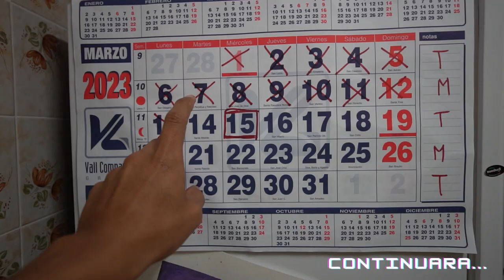✅ EXAMEN DE NACIONALIDAD 🇪🇸 ESPAÑOLA [ nacionalidad sin gestores🤫 ]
HOY TE VOY A DAR LOS VERDADEROS CONCEJOS PARA QUE TU QUE ESTAS PENSANO EN HACER LA PREUBA DE NACIONALIDAD ESPAÑOLA NO TENGAS PROBLEMAS PARA HACER EL TRAMITE
te contare y descubrirás lo fácil y sencillo que hacer la prueba por tus propios medios además descubrirás una app para que apruebes a la primara el examen de nacionalidad española

ASI QUE VAMOS CON LO QUE DEBES TENER👇 ANTES DE DAR LA PRUEBA👇👇👇👇

🇪🇸PASAPORTE EN VIGOR
🇪🇸RESIDENCIA EN VIGOR
🇪🇸PAGO DE LA TASA [85€]

😛😛😛RECUERDA QUE ESTA PRUEBA SOLO LA PODEMOS PEDIR SI LLEVAMOS 2 AÑOS DE RESIDENCIA LEGAL EN ESPAÑA Y APLICA PARA TODOS LOS PAISES IBEROAMERICANOS
el examen es sencillo y fácil normalmente seria uno hablado y otro de conocimiento pero los países iberoamericanos solo hacen la prueba de conocimiento por que nuestra lengua ya es el castellano o español por lo cual solo tienes que concentrarte en aprender algo de cultura general de España y recuerda descargarte la app que con ella prácticamente es el mismo examen que darás el días de la prueba oficial así que mucha suerte y recuerda compartir el video para llegar a mas personas

00:00 introducción
06:11 como elegir el lugar de examen
08:49 tiempo de respuesta
11.28 recomendaciones
12:40 despedida